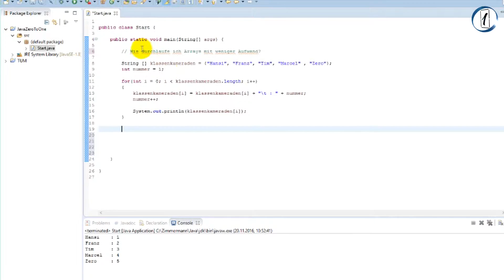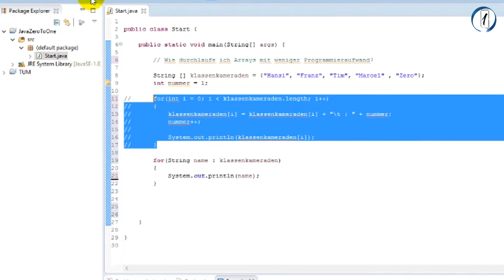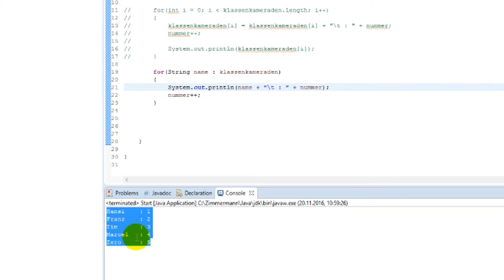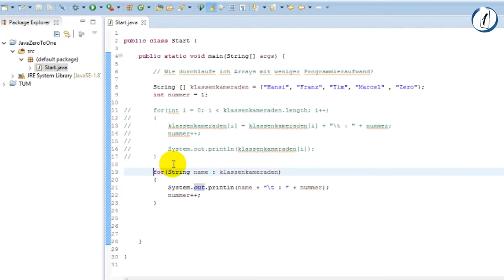Java lernen Part 17.5 - Arrays mit erweiterter For-Schleife durchlaufen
Das lernst du in diesem Video:
► Ein Array mit erweiterter For-Schleife durchlaufen
► Und somit Programmierarbeit sparen

Du möchtest Java programmieren lernen? Willst aber auf keinen Fall aufwändig vor einem Berg voller Bücher sitzen und tausende von Seiten in Dich hineinfressen? Du hast langweilige Lernmethoden satt?
Dann bist Du hier genau richtig. Zero to One ist der einfachste und schnellste Weg spielend leicht Java zu lernen. Dieser kostenlose Java-Video-Kurs bietet Dir einprägsame Grundlagen-Tutorials und wird Dich step-by-step bis zur Entwicklung deiner eigenen Programme begleiten. Überzeuge Dich selbst und entdecke die unendlichen Möglichkeiten des Programmierens mit Zero to One.

Immer und überall zeitsparend Java lernen, egal ob mit PC, Laptop, Smartphone oder Tablet.

Zero to One - Dein Online Java Videokurs
Zero to One - Dein Java Lernprogramm